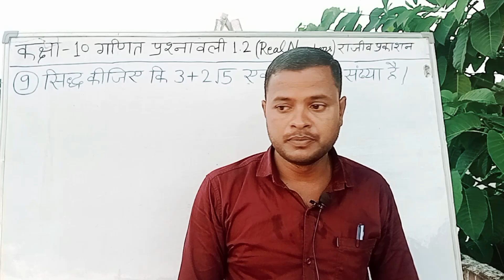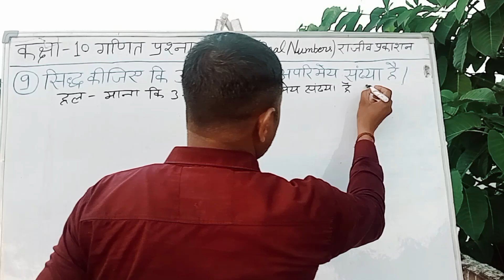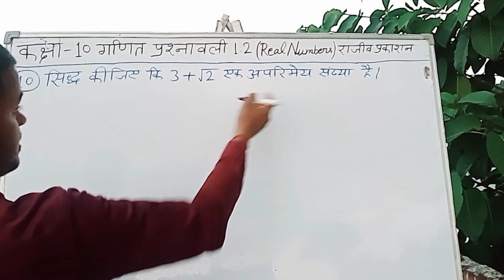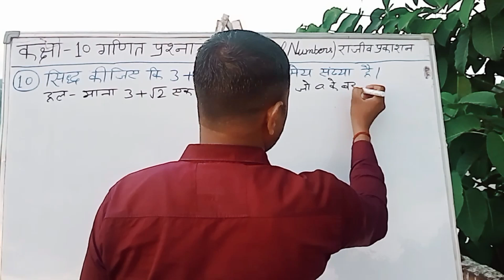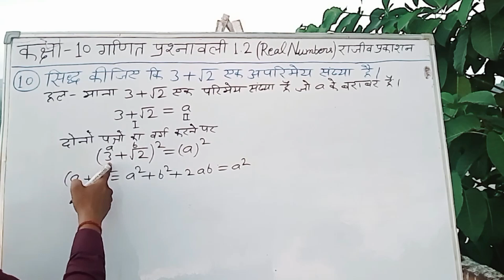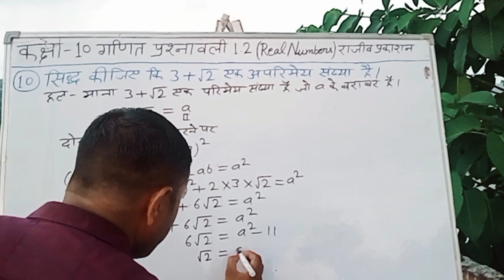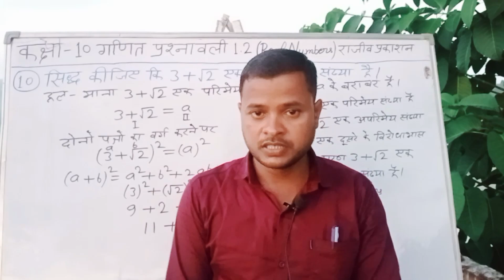सिद्ध कीजिए कि 3 +2√5 एक अपरिमेय संख्या है |प्रश्नावली 1.2 video 5# सवाल 10 व 11👍👍👍